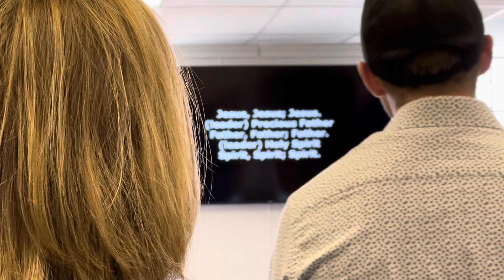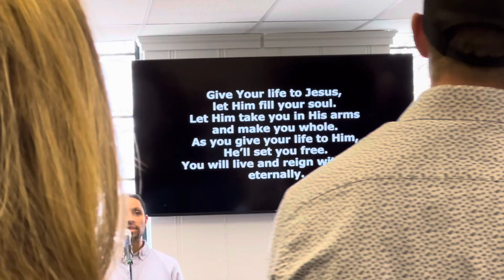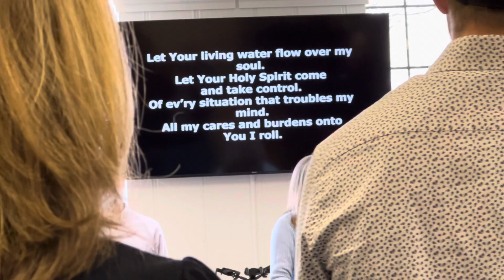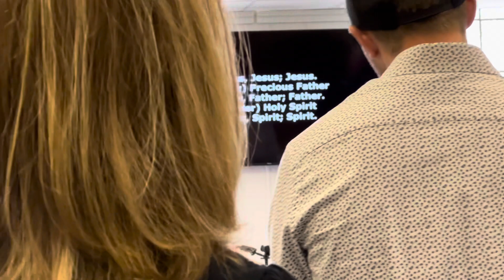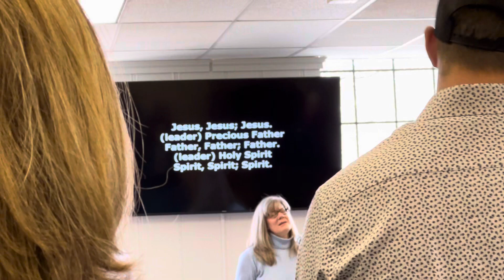Sunday service at Freedom Point Church, NH